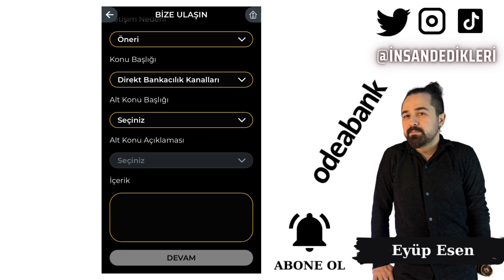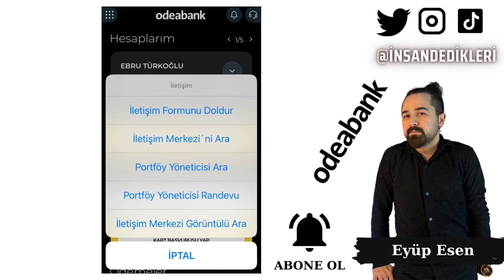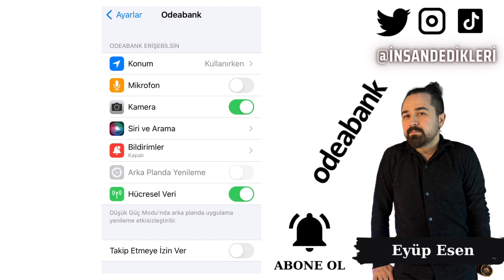Odeabank İnternet Bankacılığı Şikayet ve Öneriler - Bildirim Açma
Gate StartUp Kazanmak İçin Kayıt Linki (Detaylı sermayesiz AirDrop video linki yanda) Odeabank müşterileri, bankanın birçok kanalı aracılığıyla bankacılık işlemlerini gerçekleştirebilirler. Bu kanallardan biri de Odeabank internet bankacılığıdır. Odeabank internet bankacılığı, müşterilerin evlerinde veya ofislerinde bulundukları yerlerden bankacılık işlemlerini gerçekleştirebilmelerine olanak tanır.

Odeabank internet bankacılığı, müşterilerin tüm bankacılık işlemlerini online olarak gerçekleştirebilecekleri bir platformdur. Bu platform aracılığıyla müşteriler, hesaplarını kontrol edebilir, para transferi yapabilir, kredi kartı işlemlerini takip edebilir ve daha birçok işlemi gerçekleştirebilirler.

Odeabank müşterileri, internet bankacılığı üzerinden öneri ve şikayetlerini de bildirebilirler. Bunun için, Odeabank internet bankacılığı ana sayfasından "Öneri ve Şikayet" seçeneğine tıklamaları yeterlidir. Bu seçenek, müşterilerin banka hizmetleriyle ilgili herhangi bir öneri veya şikayetlerini bankaya iletmelerini sağlar.

Müşteriler, ayrıca Odeabank şubelerini ziyaret ederek de öneri ve şikayetlerini iletebilirler. Odeabank müşteri şikayet hattı, müşterilerin bankaya doğrudan ulaşmasına olanak tanır. Bu hat aracılığıyla müşteriler, banka hizmetleriyle ilgili sorunlarını çözebilir veya önerilerini iletebilirler.

Odeabank ayrıca mobil bankacılık ve SMS bankacılığı kanallarını da müşterilerine sunar. Mobil bankacılık uygulaması, müşterilerin bankacılık işlemlerini herhangi bir mobil cihazdan gerçekleştirmelerine olanak tanır. SMS bankacılığı ise, müşterilerin bankacılık işlemlerini cep telefonları üzerinden yapmalarına imkan sağlar.

Odeabank müşteri hizmetleri ekibi, müşterilerin sorularını yanıtlamak ve sorunlarını çözmek için hazır bulunmaktadır.

Bildirim açma ve kapatma işlemleri de Odeabank internet bankacılığı üzerinden kolayca gerçekleştirilebilir. Müşteriler, ana sayfadaki "Bildirimler" seçeneğine tıklayarak bildirimlerini açabilir veya kapatabilirler.
🤖 Android Mobil Uygulama Linki:
🍏 IOS Mobil Uygulama Linki: